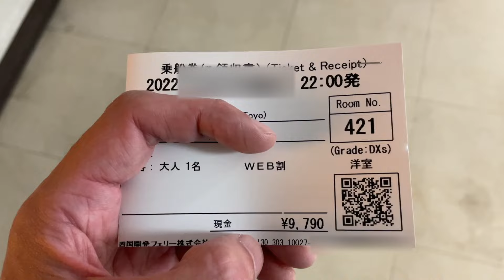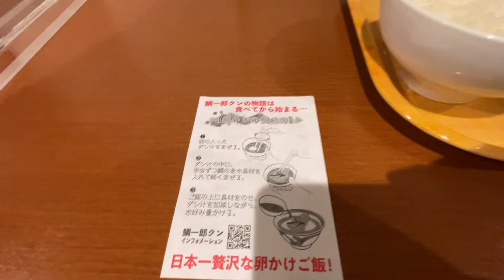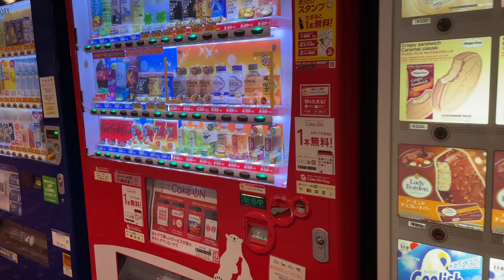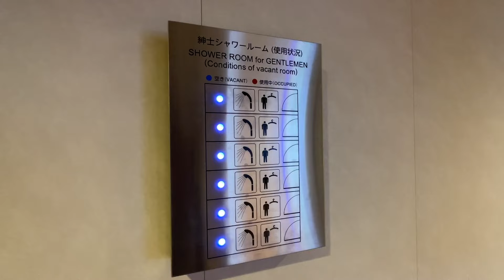【オレンジフェリー】内装が豪華で全室個室しかもご飯まで美味しいフェリー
動画制作のモチベーションアップになりますので👍グッドや✍️コメントも是非お願いします！

🎒今回は内装が豪華で全室個室のオレンジフェリーに乗って大阪から愛媛県の東予港まで8時間の旅をしてきました。
レストランで食べた愛媛名物のあの料理がめっちゃ美味しかったです。

[💰 運賃]
オレンジフェリー "おれんじ えひめ"　大阪南港 → 東予港：JPY9,790 (デラックスシングル WEB割引適用料金)

[🎥 他のひとり旅動画]
・【サンライズ瀬戸】日本唯一の夜行寝台列車 - 初乗車はベーシックな個室で

0:00 オープニング
1:04 乗船
2:08 ルームツアー
4:36 夕食
6:44 船内ツアー
10:15 出港
11:28 折り紙
11:51 おやつ
12:45 明石海峡大橋
13:21 このフェリーの豪華さについて
15:15 翌朝
16:00 下船